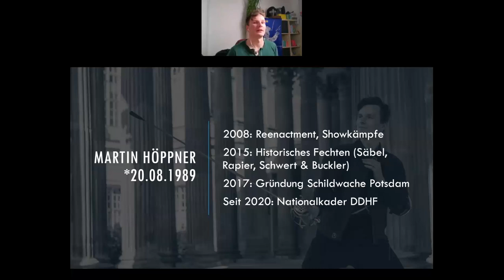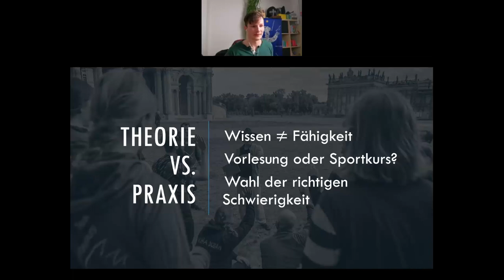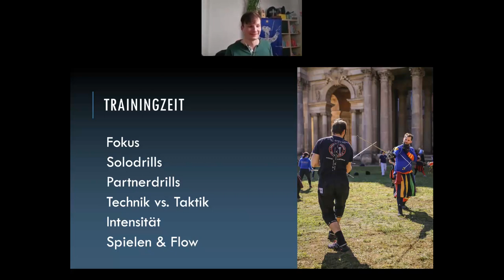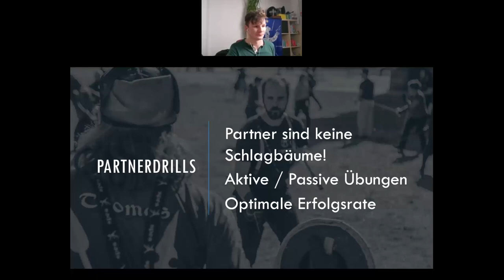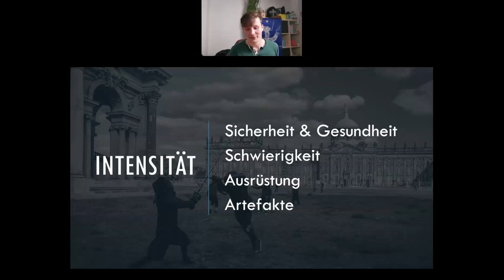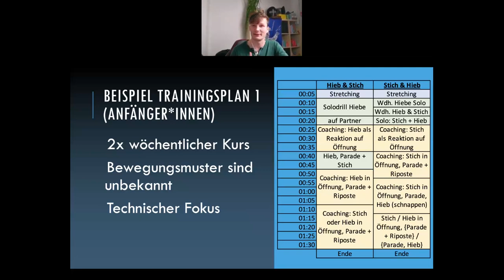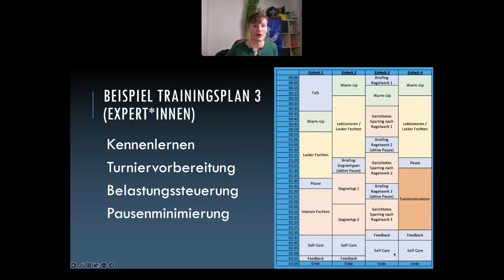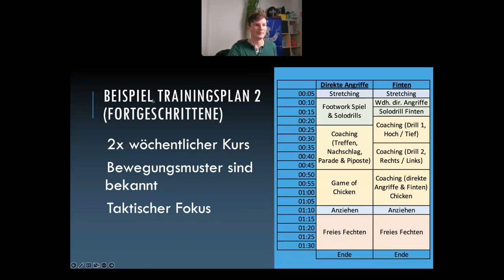Seminar: Grundlagen für Übungsleiter*innen - Historisches Fechten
Mit diesem Online-Seminar holen wir mehr aus eurer Trainingszeit heraus! Wir befassen uns mit den grundlegenden Anforderungen sowie Zielstellungen als Übungsleiter*innen, wie wir am besten Theorie- und Praxiswissen vermitteln, sowie dem „optimalen" Aufbau einer Übungsstunde und worauf dabei zu achten ist. Das Seminar ist dabei nicht spezifisch auf eine Waffengattung ausgelegt und wird viel Raum für Fragen und Diskussionen bieten, damit sich praktizierende und angehende Trainingsleiter*innen austauschen können.